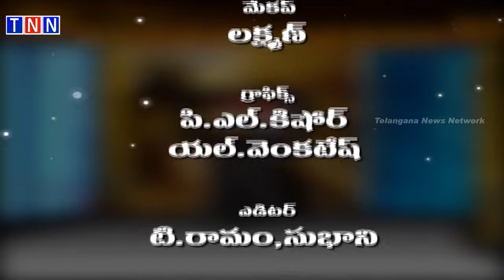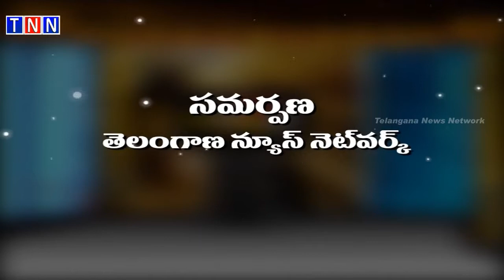Desh Ki Netha with Punnamiha - Special Program - Part 2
Desh ki Netha is an exclusive program with the leaders in Telangana region. Punnamiha, Sarpanch of Kistapuram  Village, Raiparthy Mandal of Warangal district speaks about the problems faced by the people and developments to be done in his region.